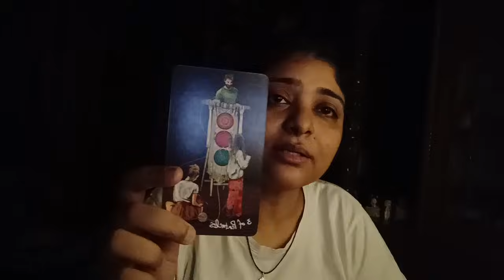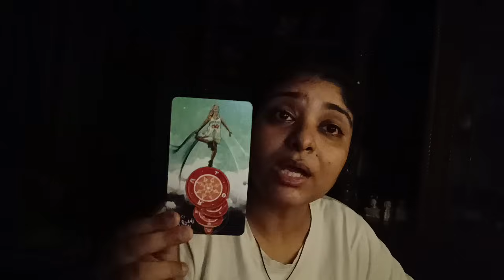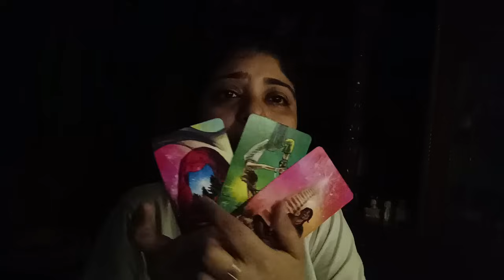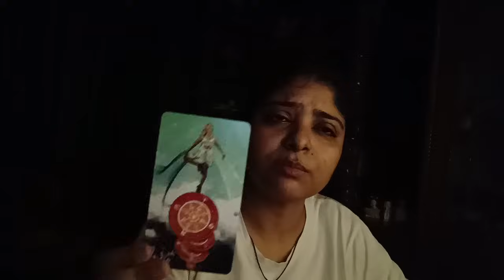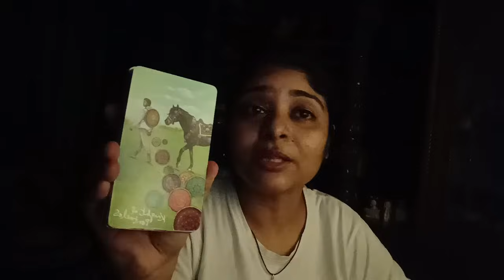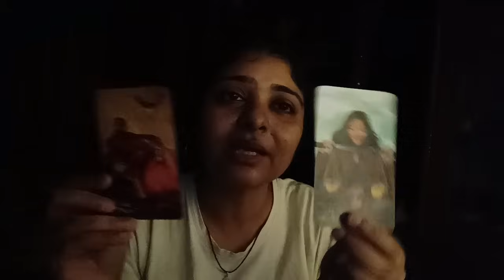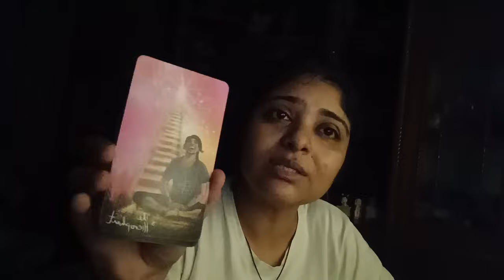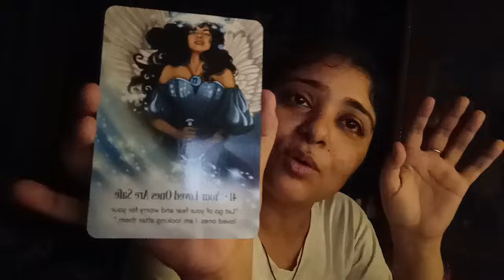Bajrang Bali wants to talk to you. 🌸🌸💫💫generalreading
Song credits Murli manohar bhakti song

(Price details)

Questions reading 250 per question (on mail)
300/ per question applicable from 1 June 2024

2 Questions at 500/

5 questions at 1111/ (on mail)

8 questions at 1555/ ( on mail)

Current feelings of specific person Rs 555/ ( on mail)

General reading with angel guidance Rs 666/ ( on mail)

One hour session for full reading 2999/. Now at 2555/ (On call)

Regards
Minnie Das

Advanced level course. Classes start from July second week Sunday. All classes to be held on Sundays only at 12 on Zoom.

(No certificate)